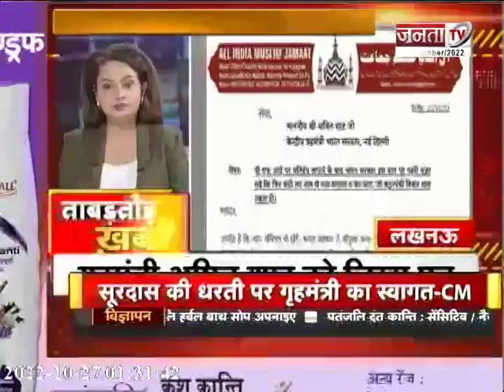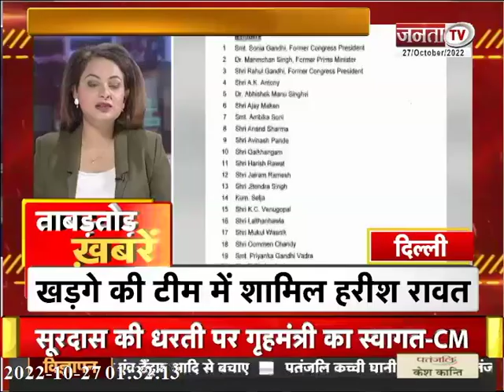देखिए उत्तर प्रदेश और उत्तराखंड से जुड़ी खबरें ताबड़तोड़ अंदाज में...